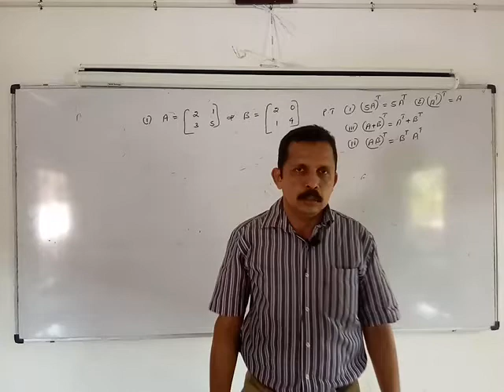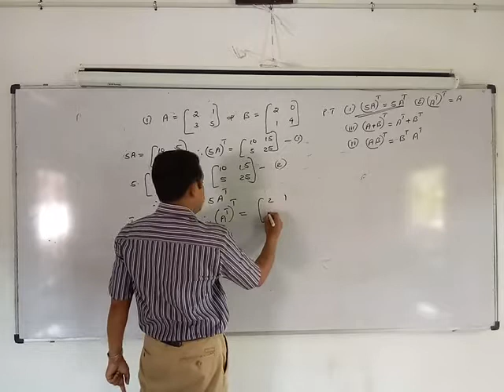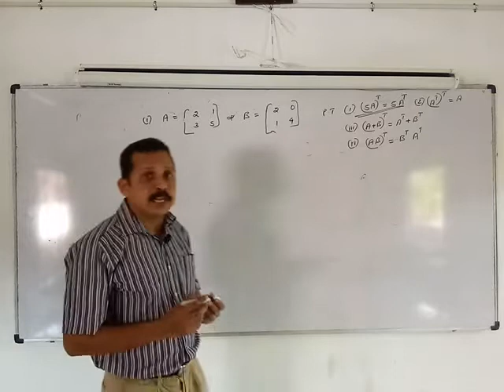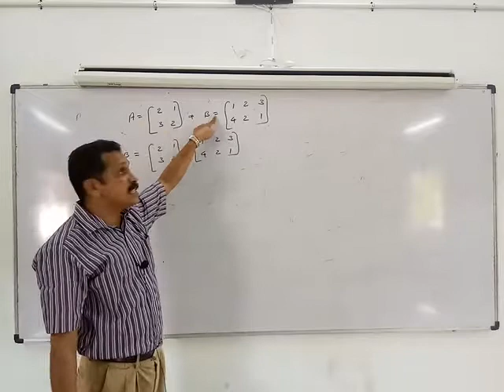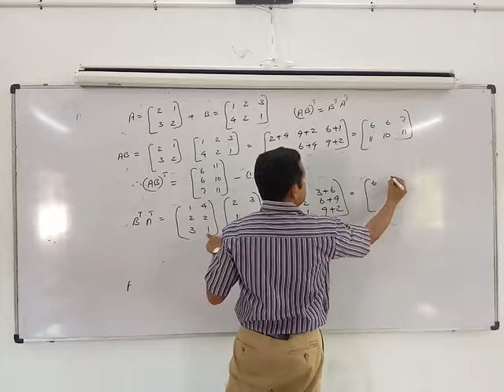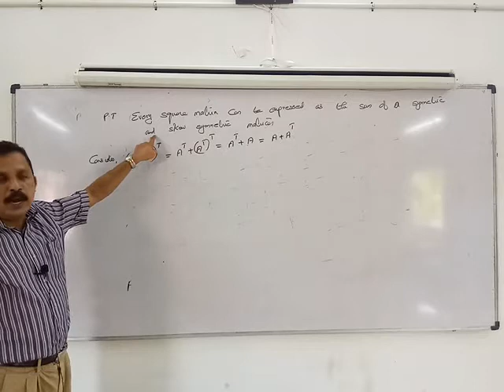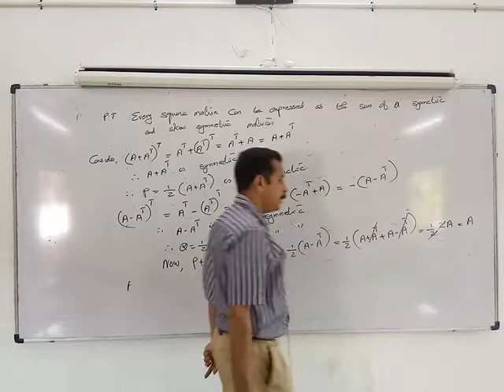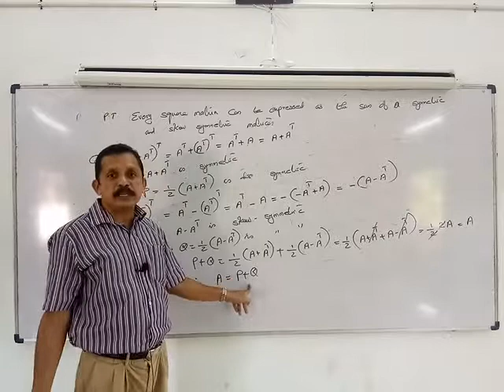Matrices part 6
Soy Thomas
St. Augustines HSS Karimkunnam